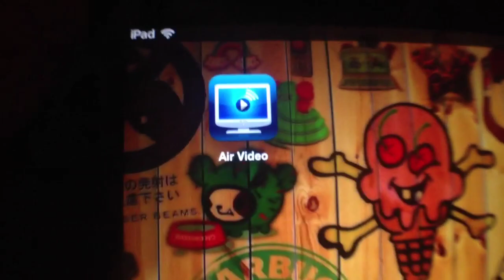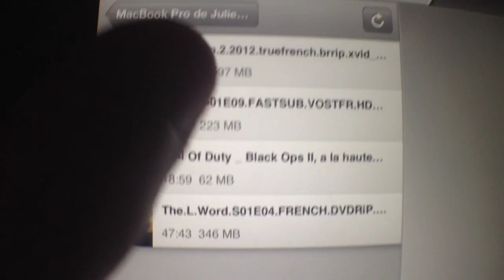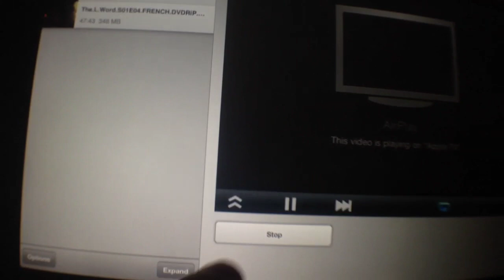Regarder/Lire tout les formats de films sur Apple TV sans Jailbreak ! ! ( AVI, FLV, MOV, etc ... )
Bonjour à tous, aujourd'hui je vais vous montrer comment regarder/lire n'importe quel type de films sur votre Apple TV sans Jailbreak ! ( AVI, FLV, MOV, etc ... )